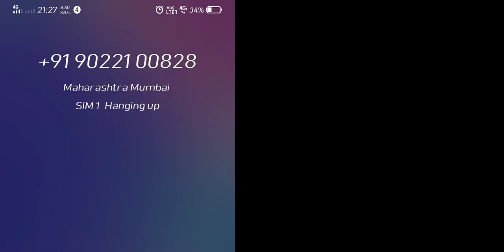My free freei